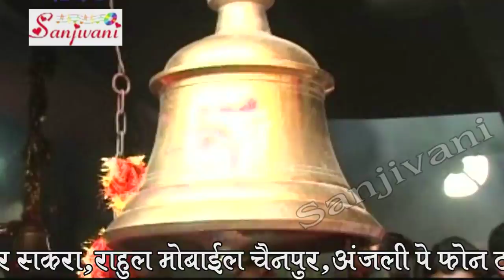New 2015 Bhojpuri Devi Geet || Saj Gail Darbar Maiya Rani Ke || Japan Japani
Album:- Bera Par Kar Da Sherawali
Singer:- Japan Japani
Label :- Sanjivani Digital